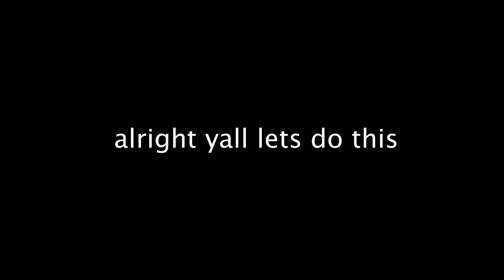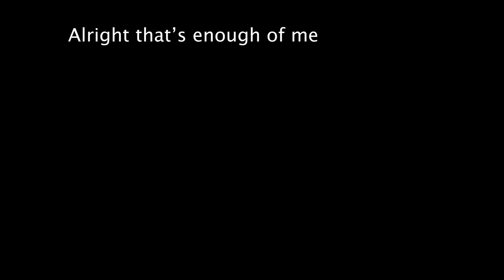vlog #2 // eyan the intern strikes again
Hey guys! I had my very first inventory shift and just wanted to capture my experience with you guys and show you how my day went!